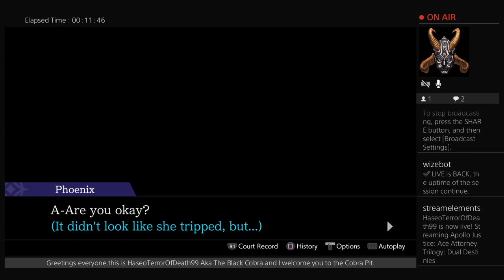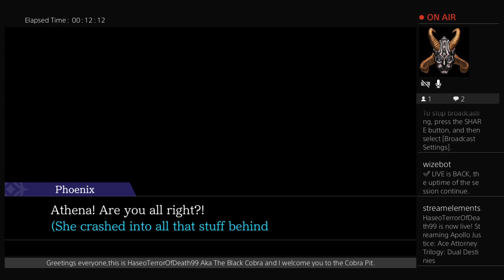Phoenix Wright: Dual Destinies - Finding New Info About The Orca.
We find some new information about the orca. She was accused of having a violent temper and killed her owner. Later we find some new evidence,mainly a coin with blood on it.